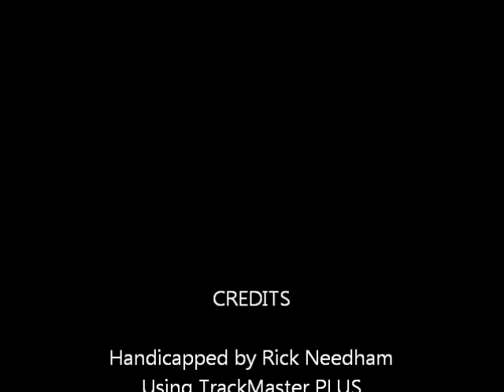Race #2 - Santa Anita Park - 1/12/2012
Race #2 - Santa Anita Park - Thursday January 12, 2012 + bonus longshots